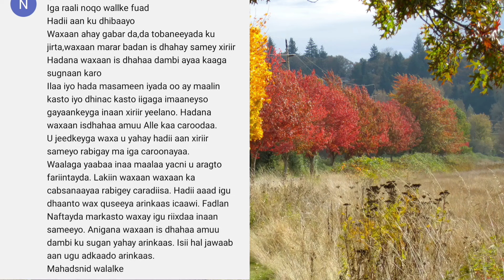Qisada gabar dhowr iyo 10 jir ah iyo wixii kala qabsadey gayaankeeda| shukaansiga casriga ah!